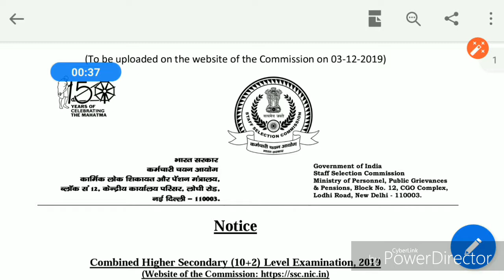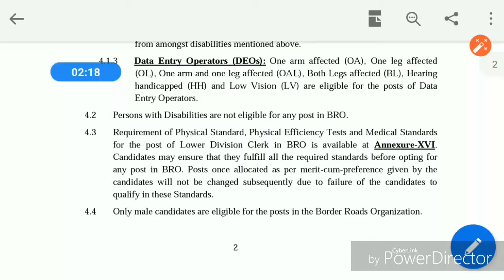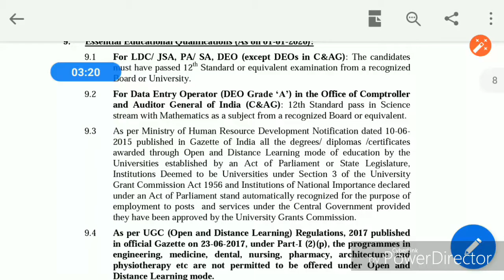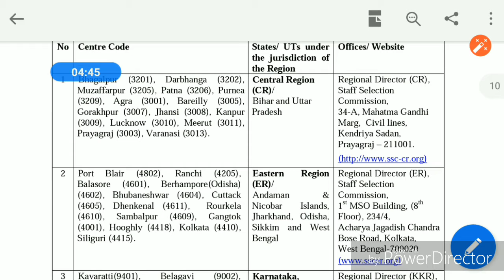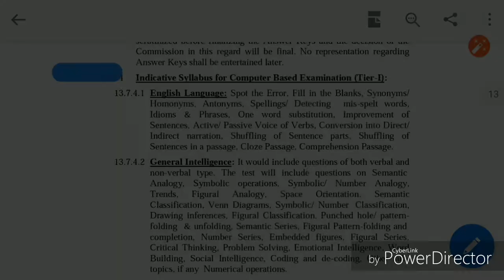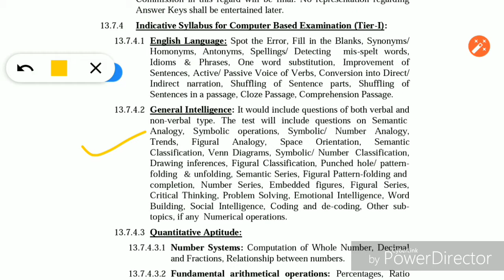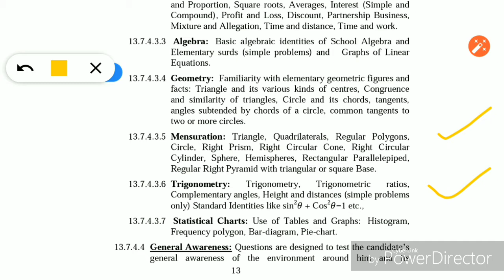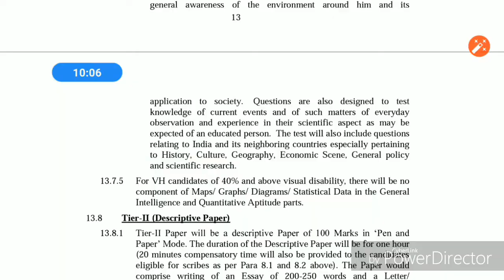Ssc CHSL notification out 2019lldetails in video ll check details exam pattern syllabusllchsl2019